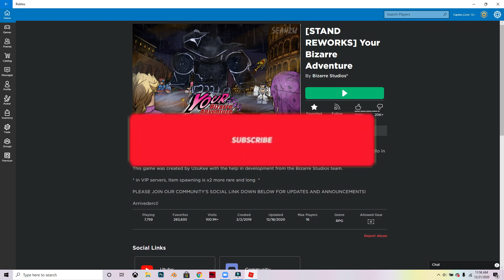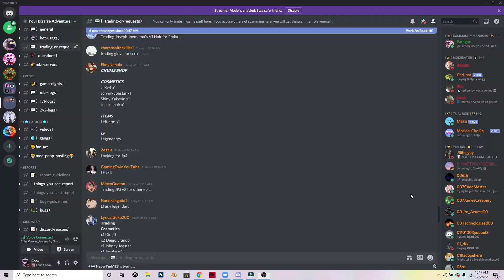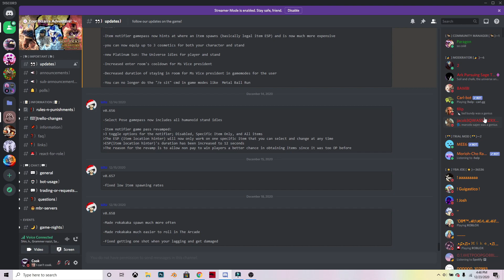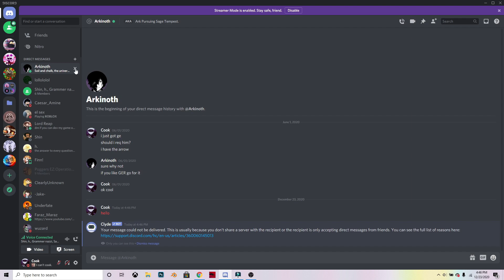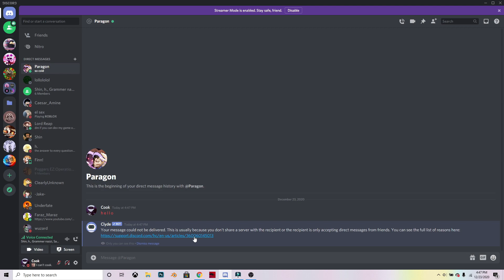Roblox: Your Bizarre Adventure in a Nutshell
Get a bunch of likes and I'll do one for the Steel Ball Run
So basically in this video I took the Roblox game YBA also known as Your Bizarre Adventure and made fun of it for 8 minutes. That's literally all I did I just explain how bad it was in a nutshell video even tho I love playing it. I'm desperate for views so like the video also doesn't send hate to the mods, I doubt you can their DMS are closed but still don't YBA is a sick game!
If you want to contact e I'm always available on Discord!